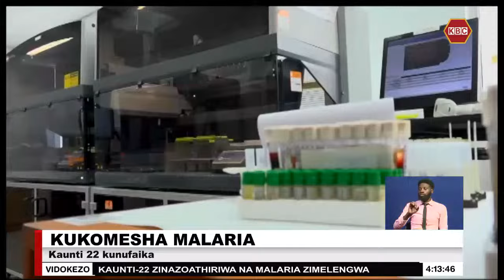Serikali yasambaza neti za mbu kwenye Kaunti 22 kwa nia ya kukomesha malaria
Halmashauri ya usambazaji dawa na vifaa vya matibabu ‘KEMSA’, imezindua mradi wa usambazaji wingi vyandarua vya mbu vilivyotiwa dawa ya kudumu katika kaunti ya Baringo kwa hisani ya mpango wa kitaifa wa Malaria. Mradi huo unaofadhiliwa na hazina ya ulimwengu kwa ushirikiano na wizara ya afya, inalenga kaunti 22 katika usambazaji wa vyandarua milioni 10.9 vya mbu.